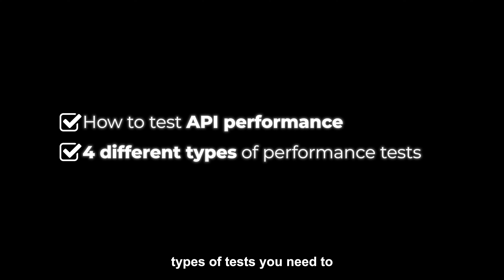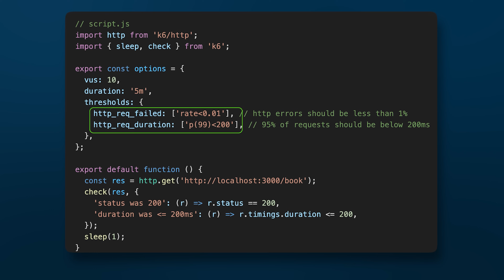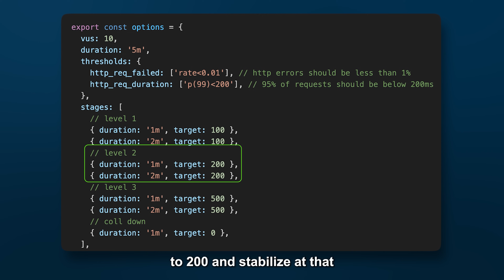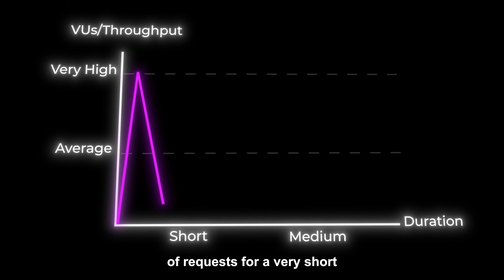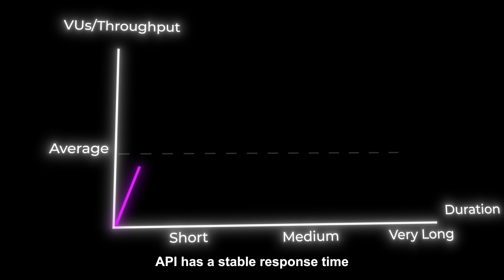Is Your API ACTUALLY Ready for User Traffic?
How to test the performance of your API using K6. K6 is the most developers-friendly tool for performance tests and offers great flexibility.